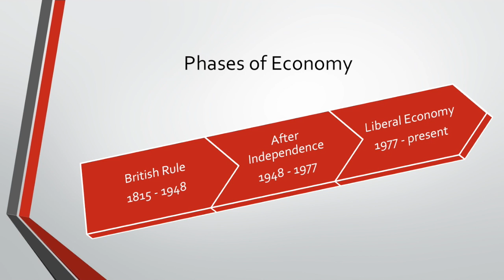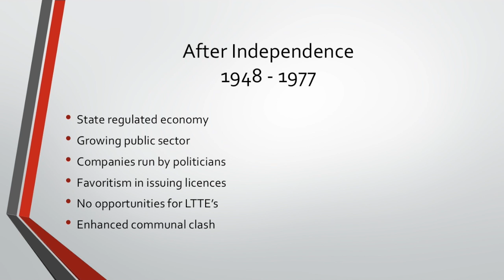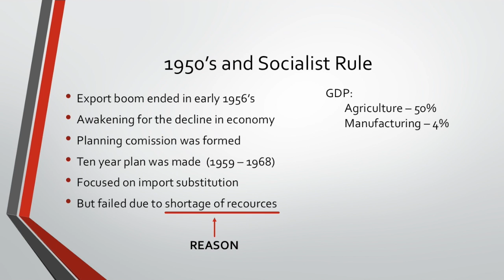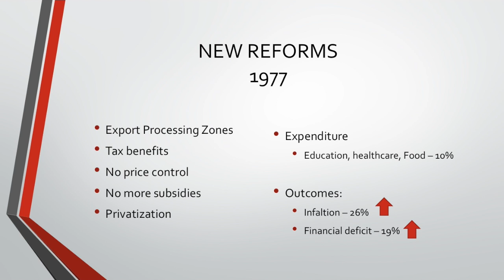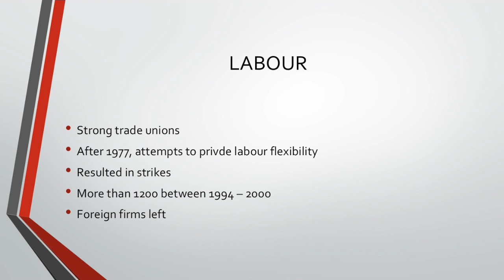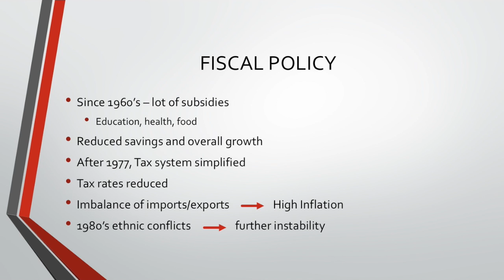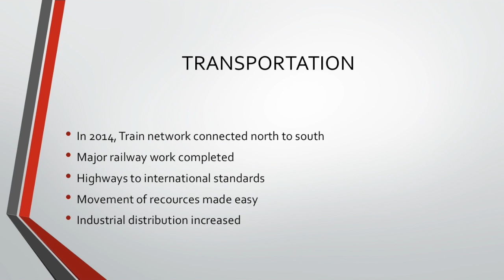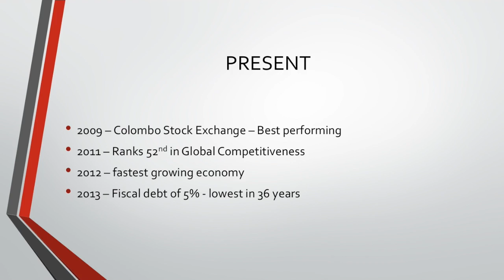Sri Lanka Lecture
This video is about Sri Lanka Lecture